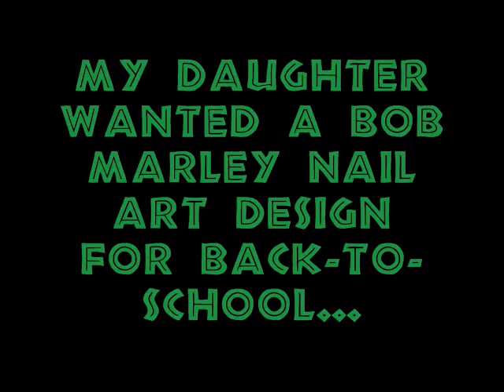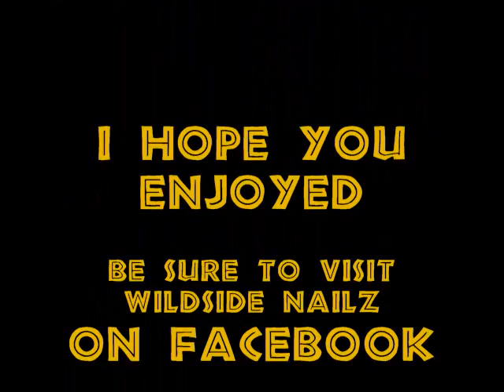Nail Art ~ Back to School Nails w/ Bob Marley (slide)